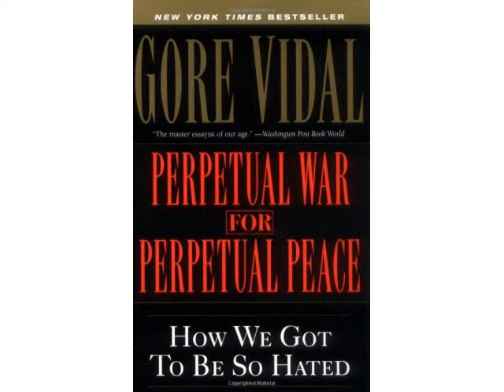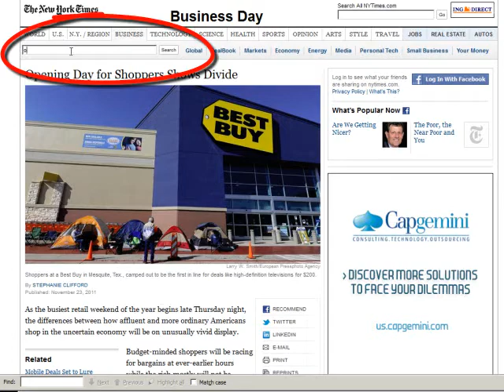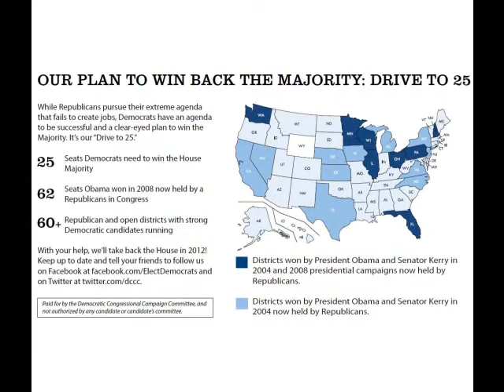DailyHeadlines 2011 11 24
Turkeys; Vultures; Shopping; Occupy Pensacola; Occupy Amarillo; Occupy Bologna, Italy; Labor; Professionals; Grandmothers; Take Congress back